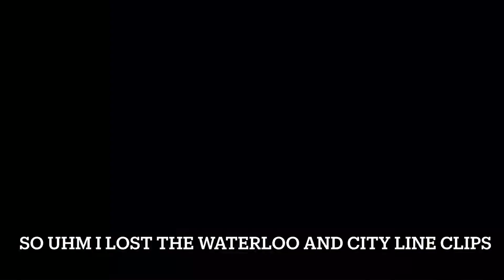Late thank you for 100 subs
Idek what I uploaded ngl